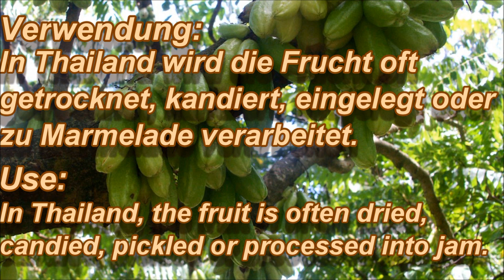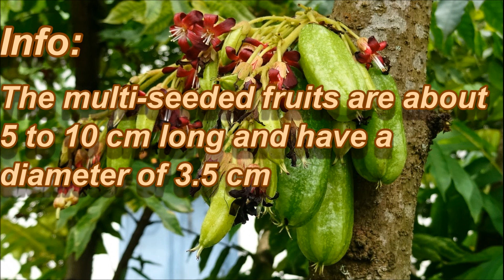Früchte in der Thaiküche | Fruits of Thai cousine | Zutaten für Thaigerichte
Ich stelle ich euch Zutaten der Thaiküche vor.
Thema des heutigen Videos: Früchte
Ich wünsche euch viel Spaß beim Anschauen.
I'll show you ingredients of Thai cuisine.
Theme of today's video: Fruits

I wish you a lot of fun watching
Links zu den Rezepten: